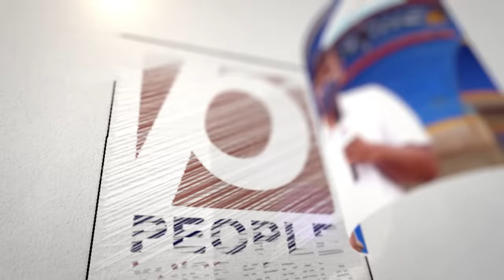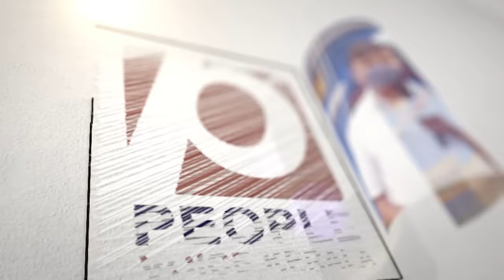തൃശൂരിൽ താമര വിരിയുമോ? തൃശൂർ ഗെഡികൾ പ്രതികരിക്കുന്നു | Suresh Gopi | Public Opinion